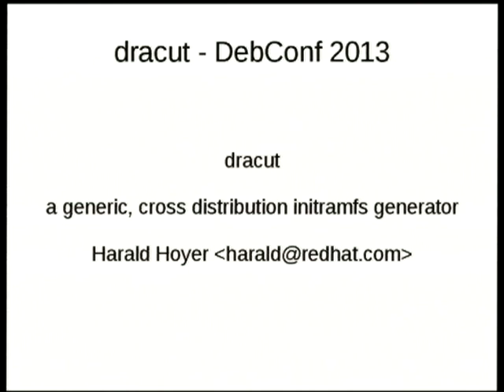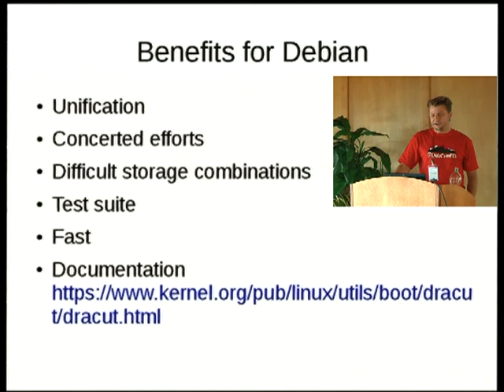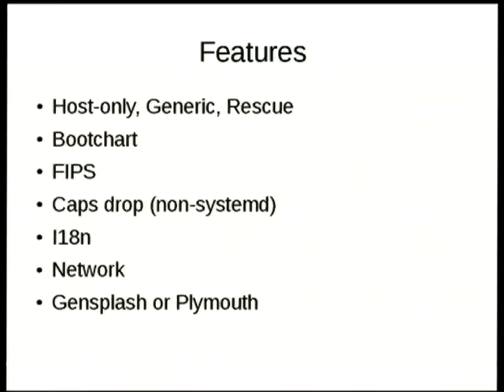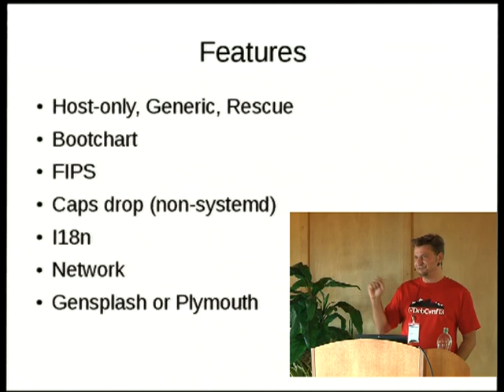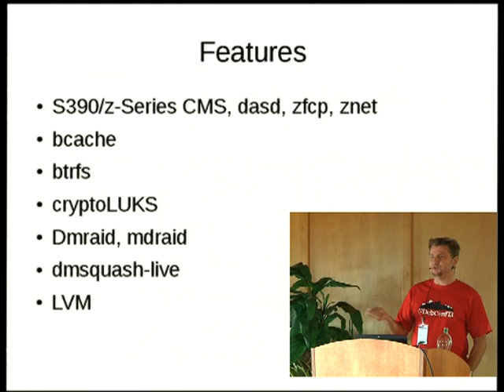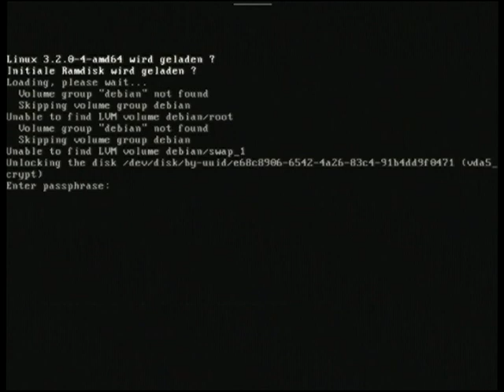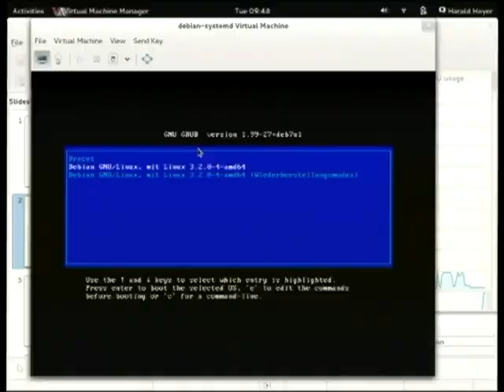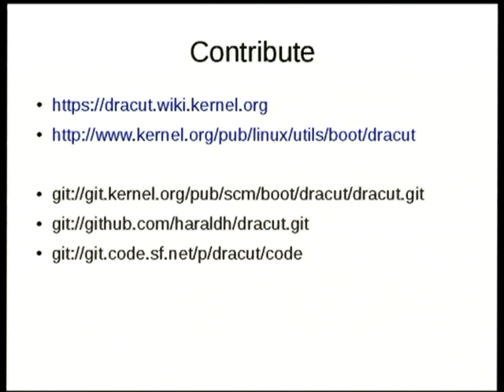dracut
by Harald Hoyer

Room: Main talk room
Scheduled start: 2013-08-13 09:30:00